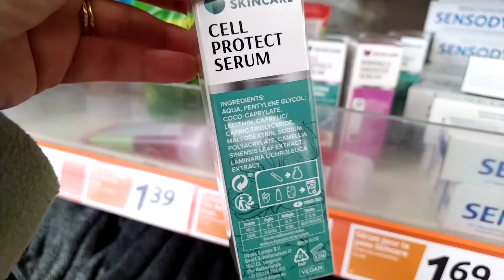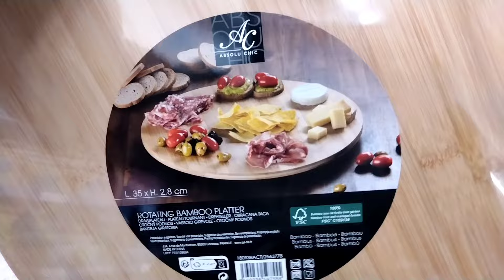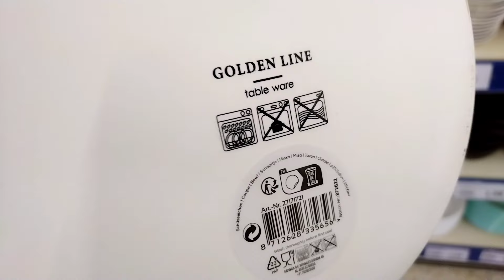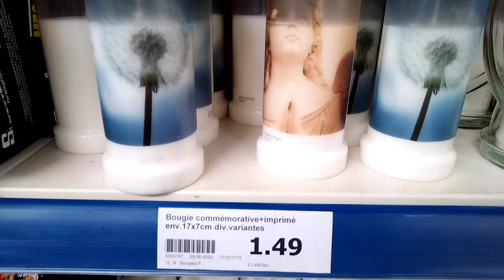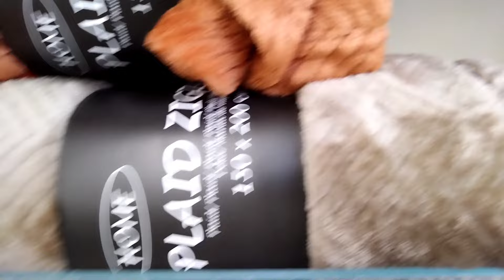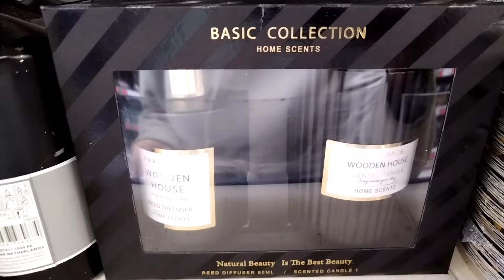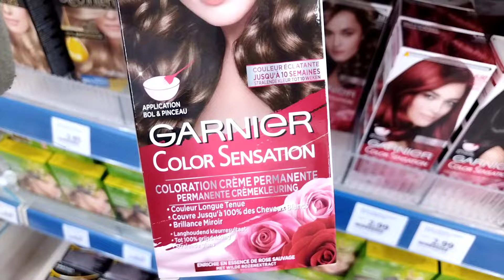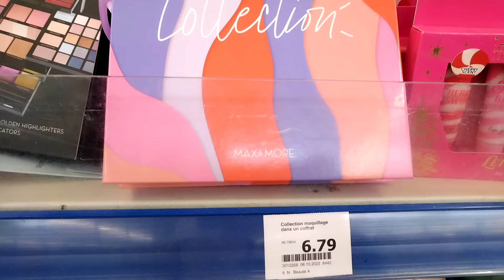Action 🇨🇵 Noël Vibes 🎅 🎁Arrivage de la semaine, Cuisine, décoration, Maquillage & Soin جديد اكسيون